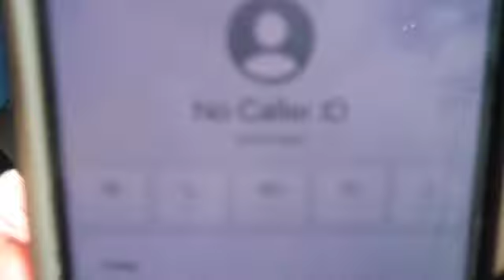CHEATING ON MY HUSBAND IN FRONT OF MY KIDS TO SEE IF THEY TELL HIM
The Young Family Squad
Hi Welcome!! We are so excited that you guys are on this journey with us. We can't wait to share with you guys what's to come for the New Year 2021 with the YOUNG FAMILY SQUAD.

*Social Media*
LARIAH. lariah_official
LENNOX. lennox.young
CANDI. candinicole561
CAYLEN. caylen_official

LARIAH...poppingbeauty
CANDI. mrs_candi
CAYLEN...caylen.thedancer